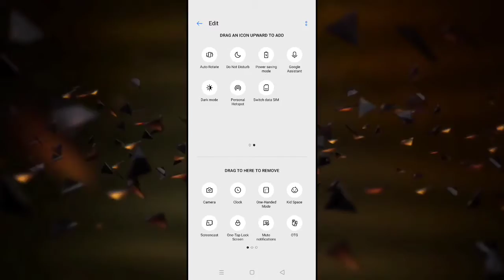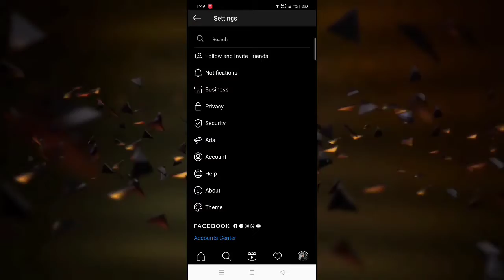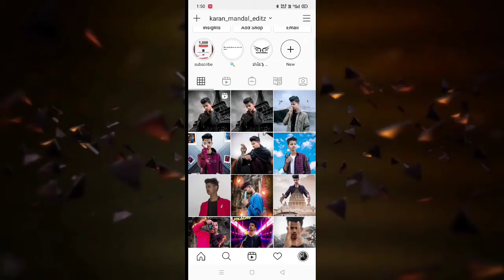Instagram ko dark mode mey kese chalaye ? | How to use dark mode in Instagram ? | Instagram settings